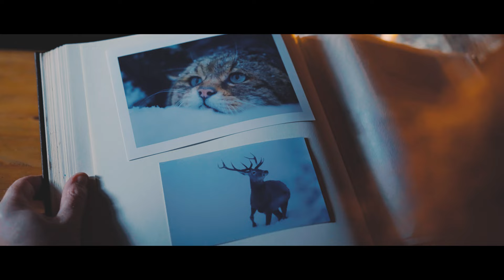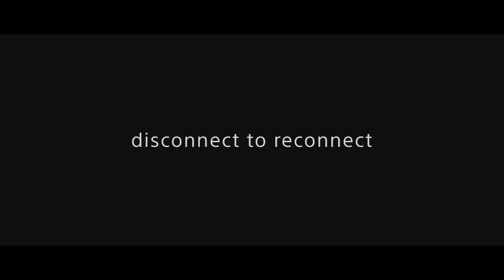WALDEN by Dennis Schmelz – A Sony FX3 short movie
Dennis Schmelz, professional filmmaker from Germany, takes us into the snowy deep forest with his short movie shot on the Sony FX3.